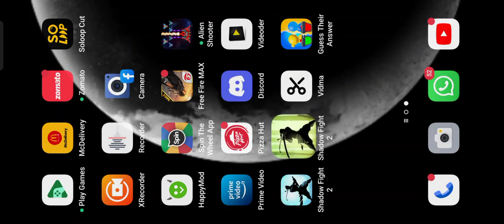defeating WASP and other ACT V TOURNAMENT